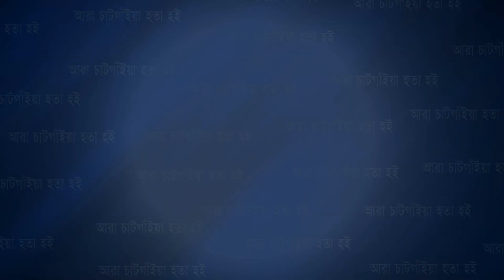রাউজান প্রেস ক্লাবের ঈদ পুনর্মিলনী অনুষ্ঠিত | Cplus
রাউজান প্রেস ক্লাবের ঈদ পুনর্মিলনী অনুষ্ঠিত

Slogan: আরাঁ চাটগাঁইয়া হতা হই
Country: Bangladesh
Language: Bengali।Chittagong Language
Broadcast area: Online